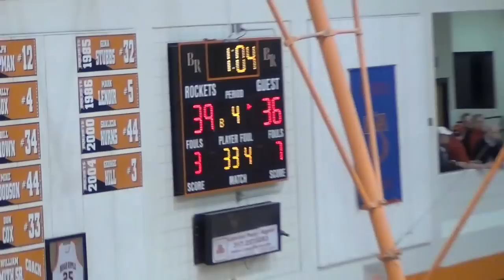Trevon Bluiett 2012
Trevon Bluiett from 2012 Sectionals: Park Tudor vs. Heritage Christian.  Trevon is #22 in white